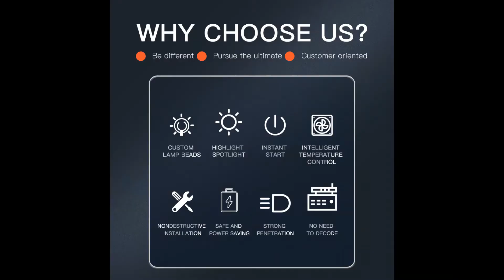INFITARY Super Bright 30000LM No Radio Interference Canbus H11/H8/H9 LED Headlight Bulbs Headlamp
INFITARY Super Bright 30000LM No Radio Interference Canbus H11/H8/H9 LED Headlight Bulbs Mini Headlamp No decoding is required
👉👉👉👉 https//:amzn.to/32WnaiJ